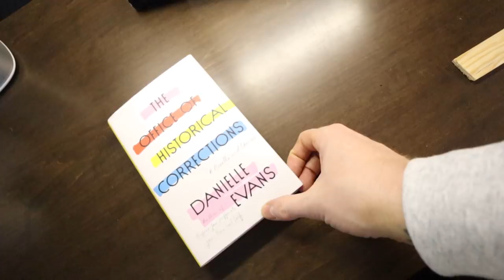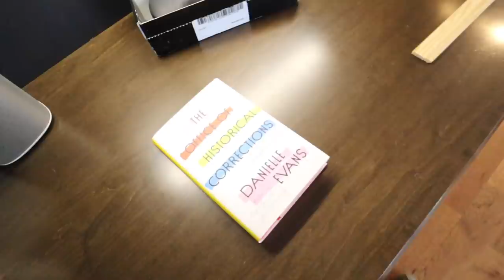A Week in February: Day 2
Things Mentioned
Pantry Baskets
Pantry Gold Label Clips
Wire Produce Basket
Puck Lights
Glass Mixing Bowl Set
Danish Dough Whisk
Pizza Stone

2021 Books
Adventures in Opting Out
Good Morning, I Love You
The Feel Good Effect
Heart Talk
Welcome to the United States of Anxiety Not Perfection
A Simplified Life